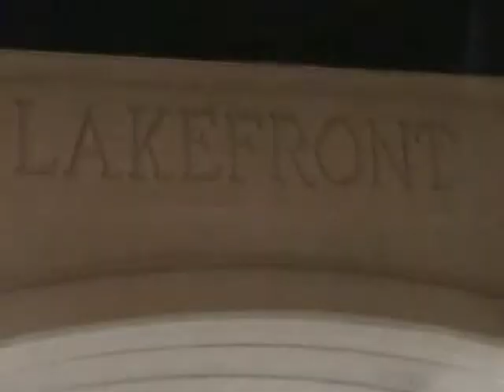3LWTV Ep#17 LONDON IS HERE...AND HE FLIPS THE SCRIPT!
We caught up with one another in Chicago and had a very in depth conversation on the lakefront, near the Field Museum.  Watch as London "flips the script" and interviews me.  Unexpected, I loved the spontenaiety and answered his questions candidly.  It gets deep ya'll!